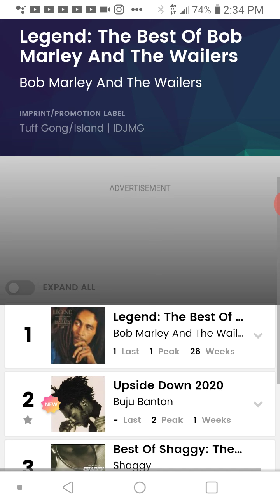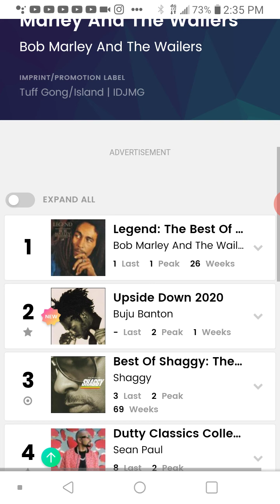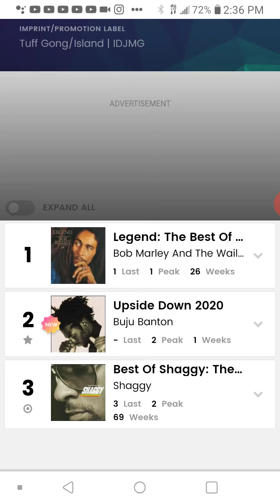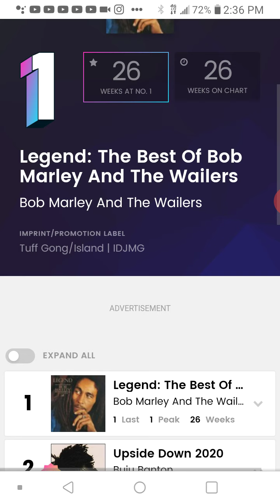The results are in for the two albums